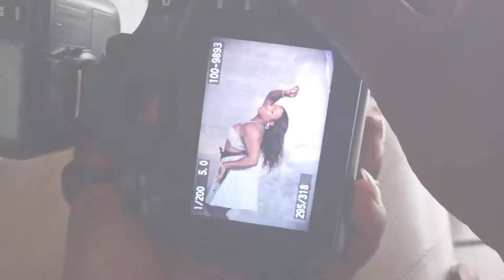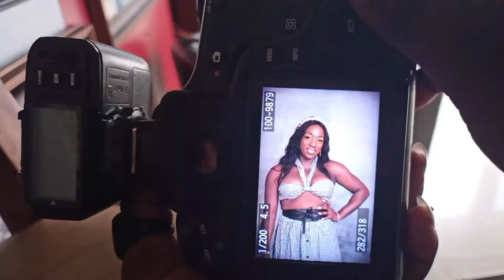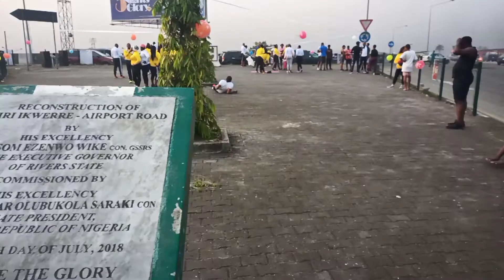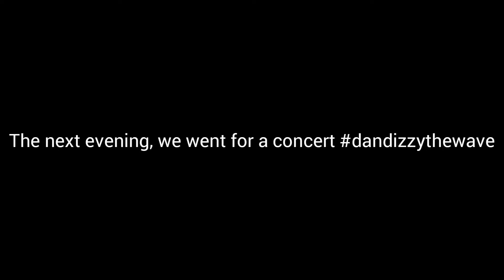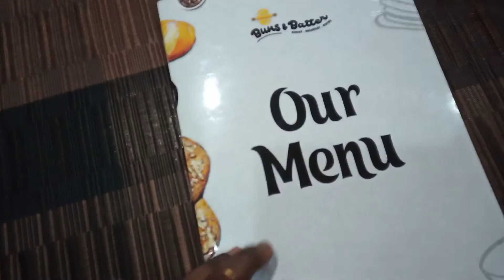PORT HARCOURT VLOG #2| Does Port Harcourt have a BEACH??|| Attending a Concert || MARTHA IKEJI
Song: "CUBA"
Artiste: Ashutosh

Song: 'MOON"
Artiste: Carl Storm

About Me

I am an upcoming (*POPULAR in jesus name amen lol😂.) Nigerian Youtuber and Beauty Artist based in Port Harcourt, Nigeria and I make  makeup, beauty and lifestyle/hack videos on my channel based on my experience as a young woman living in Nigeria.

Welcome to my little (*very huge. lol😂) space on YouTube, I hope you stick around!